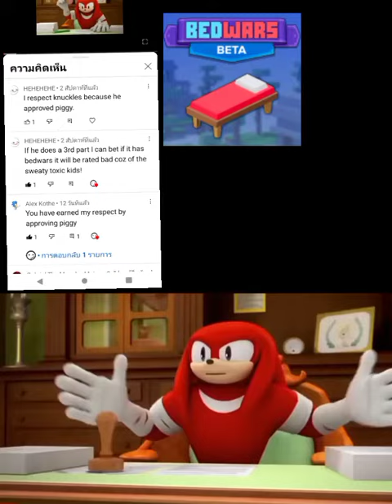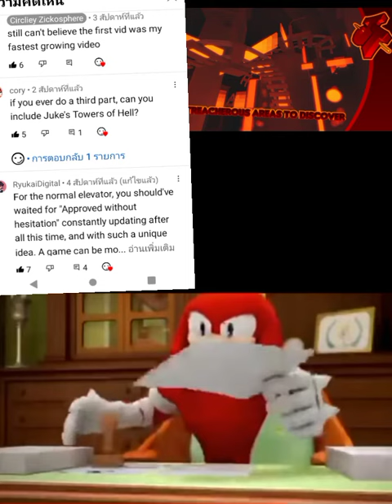Knuckles Approves Roblox Games CD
credit sega and everyone in this video
i'm lazy sorry